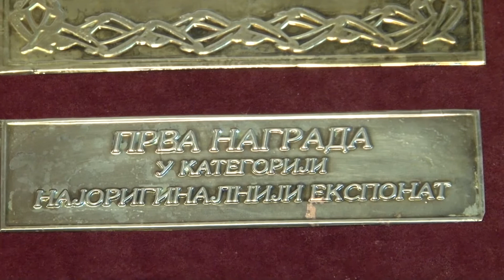Žiri prepoznao kvalitet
Tradicija je da se jednom godišnje u Leskovcu prezentuje i bira najbolji promotivni turistički materijal. Ove godine najuspešniji bio je Knjaževac.Turistička organizacija opštine Knjaževac osvojila je na Petoj izložbi suvenira i turističkih publikacija ''Leskovac 2012'' četiri najviša priznanja za turistički film i brošuru, upotrebni predmet i najoriginalniji eksponat.